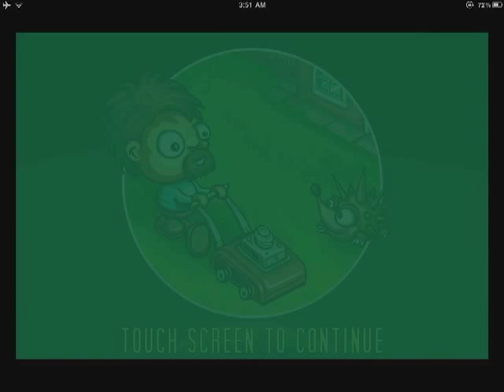Sunday Lawn - HD Gameplay [iPad/iPad2]